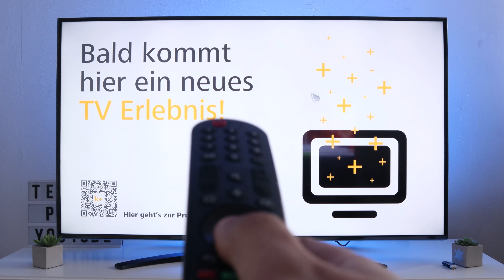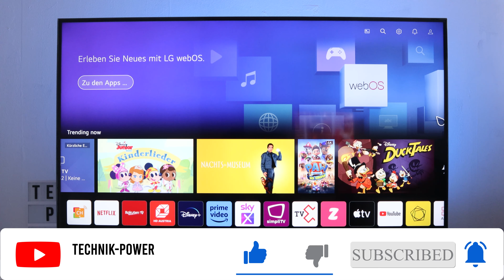LG TV Shake Trick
Heute zeigen wir euch wie ihr ein geheimes Menü bei euren LG Fernseher öffnen könnt. Dafür müsst ihr nur die Fernbedienung schütteln bis der Mauszeiger kommt und anschließend die OK Taste auf der Fernbedienung drücken.

Danach klickt ihr auf die 3 Punkte und schon habt ihr das neue Menü geöffnet.